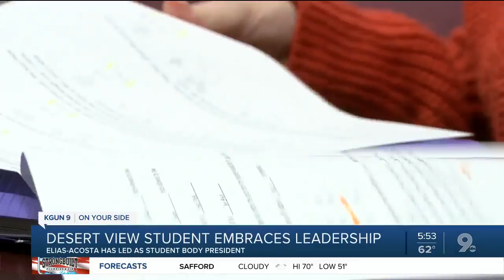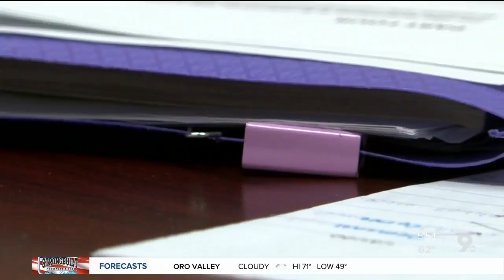Desert View class president leads the way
Desert View High School's class president is focused on her future.